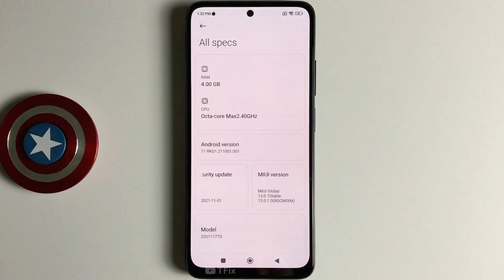How to enable/disable double tap to wake up when the device is locked on Redmi Note 11 Android 11